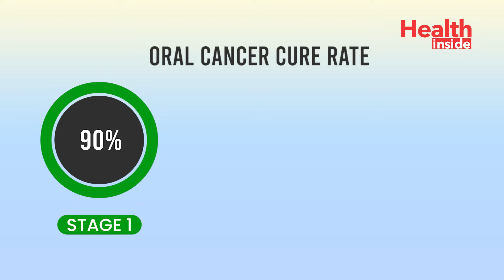ওরাল বা মুখের ক্যান্সারের লক্ষণ কি কি? Oral cancer symptoms & treatment in Bengali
ওরাল বা মুখের ক্যান্সারের লক্ষণ কি কি? মুখের ভিতরে সাদা ঘা হলে করণীয় কি? কেন হয় মুখের ক্যান্সার? কি ভাবে মিলবে প্রতিকার – জানালেন ঠাকুরপুকুর ক্যান্সার হাসপাতালের কর্ণধার ও প্রখ্যাত ক্যান্সার চিকিৎসক ডাঃ অর্ণব গুপ্ত

What are the symptoms of oral or mouth cancer? What should one do if there are white sores inside the mouth? Why does mouth cancer occur? What treatments are available, and how can it be prevented? Renowned cancer surgeon Dr. Arnab Gupta from Thakurpukur Cancer Hospital provides detailed explanations for each of these questions.

𝐅𝐨𝐫 𝐀𝐩𝐩𝐨𝐢𝐧𝐭𝐦𝐞𝐧𝐭 -
SAROJ GUPTA CANCER CENTRE & RESEARCH INSTITUTE
Office Address:
Mahatma Gandhi Road, Thakurpukur,
Kolkata – 700063